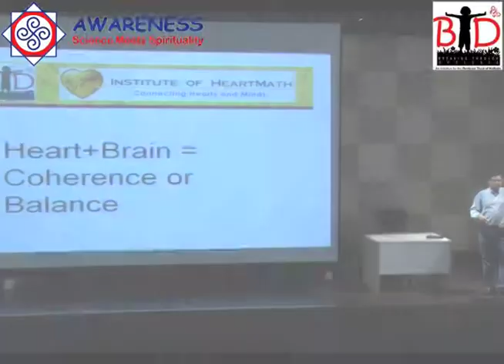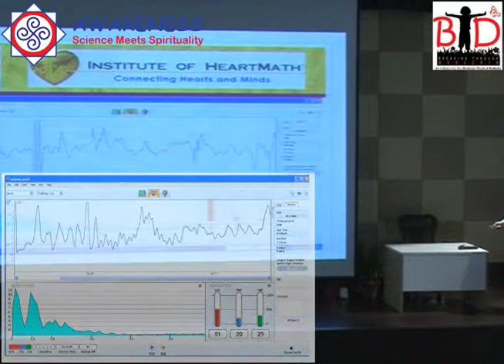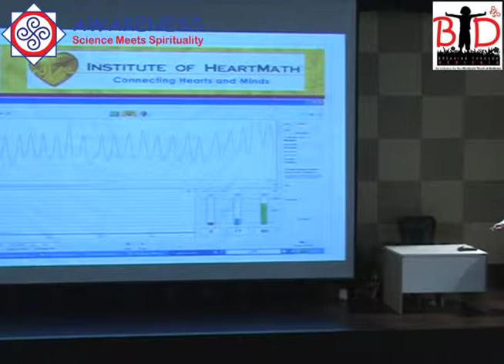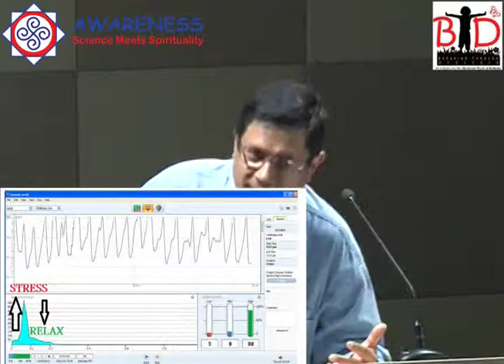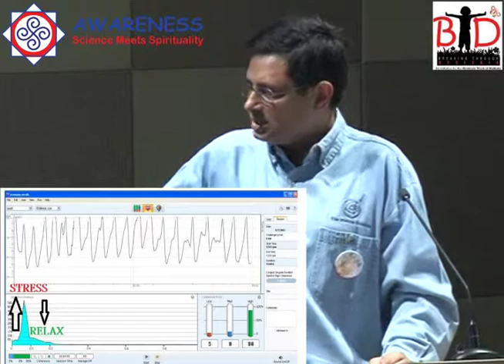BTD 2013 part 3